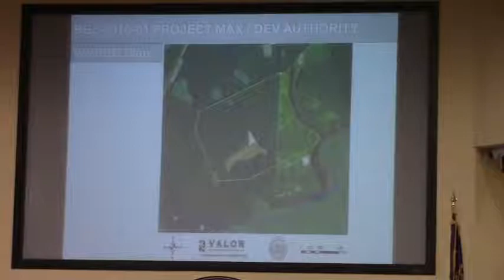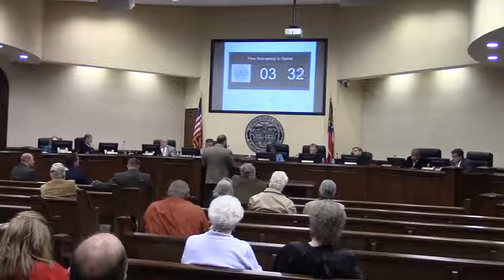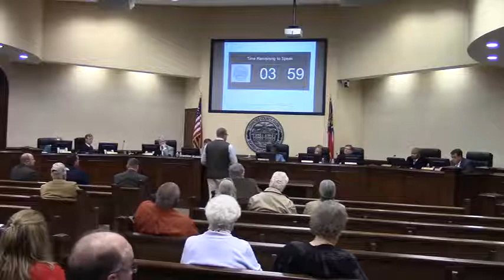5a. REZ-2016-01 Project Max, Rocky Ford Rd, E-A to M-2 123 acres @ LCC Regular - 2016-01-12